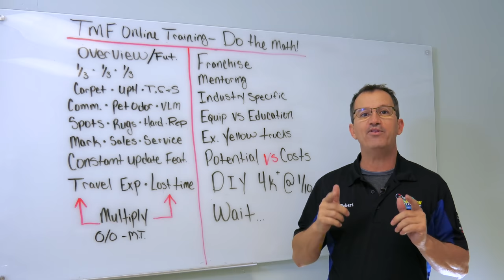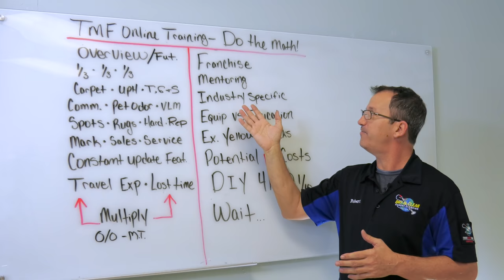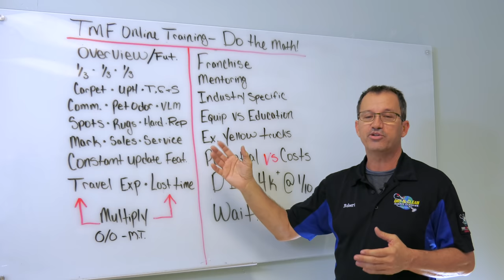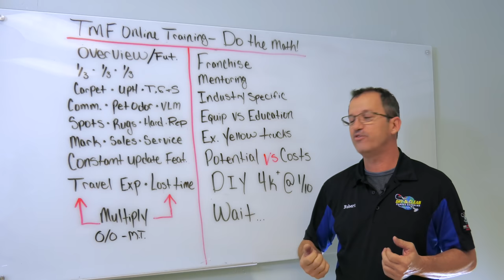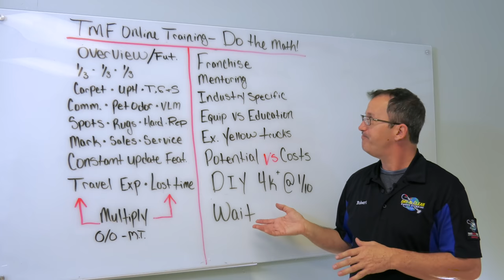The Math for Carpet Cleaning Training